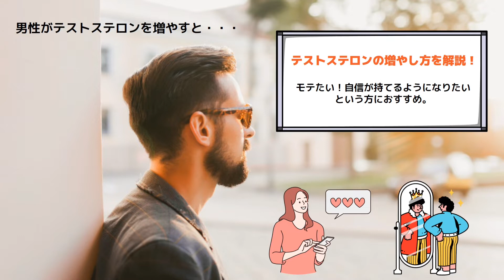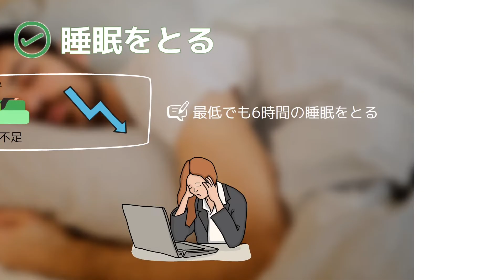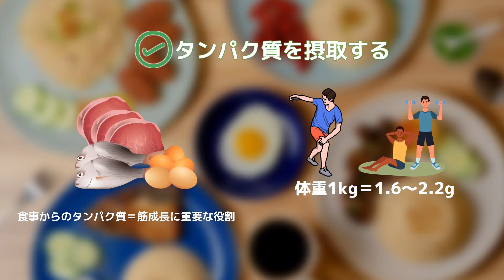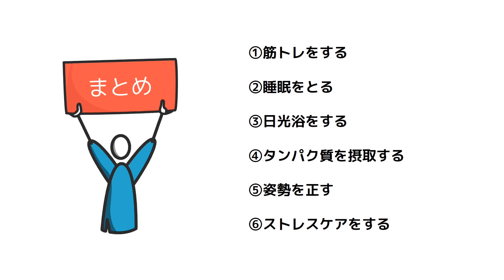テストステロンを増やす6つの方法！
テストステロンを増やす方法は、次のとおりです。

筋トレをする
睡眠をとる
日光浴をする
たんぱく質を摂取する
過度なダイエットを避ける
亜鉛を摂取する
姿勢を正す
ストレスケアをする

記事でゆっくりチェック！

【トーキョーフィットネスとは？】
トーキョーフィットネスはフィットネスや健康に関する情報とモチベーションを提供するネットメディアです。

■□公式ラインを追加するだけでトレーニング上級者に？！
下記3つの特典が付いてきます！□■

🎁トーキョーフィットネスのインタビュー出演者からのプレゼント企画や限定動画のプレゼント！
※トークルーム内下部メニューからご覧いただけます。

🎁ダイエット用食事攻略テキストのプレゼント！
※ご登録後、「食事テキスト」とトークルームで送信ください。

🎁トレーニングに関するお悩みを都度相談！

その他トレーニングに関するお悩みなども公式ラインからお問合せください！

【空腹には最強のクスリ】ダイエットしたい方、体の不調を感じる方へ【ノーベル賞受賞の研究】

【スポーツ選手に見てほしい！】